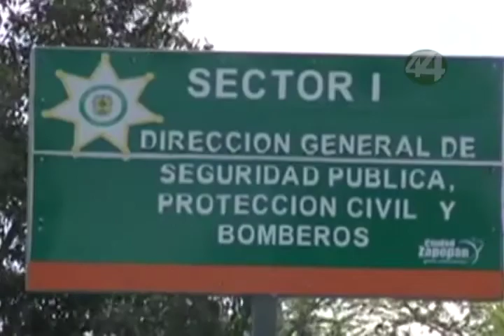Señal Informativa: Salen a la luz carencias en Bomberos de Gdl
La falta de personal, equipo, vehículos, uniformes e instalaciones dignas son parte de los grandes problemas con los que lidia la corporación.